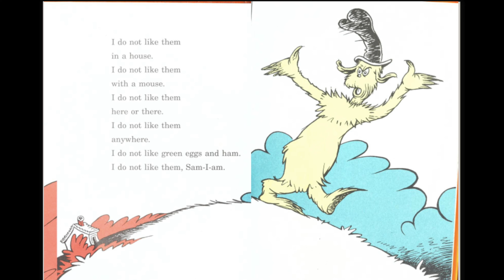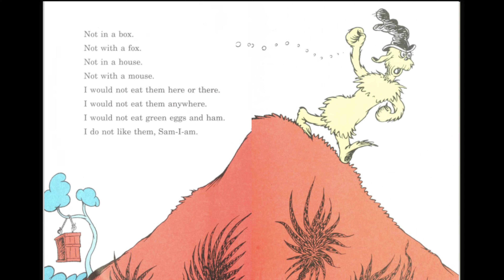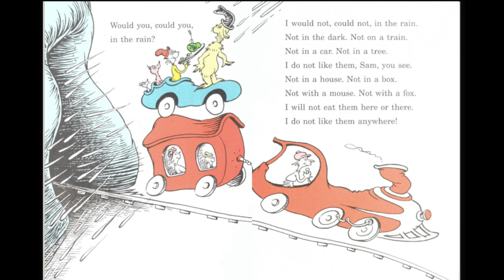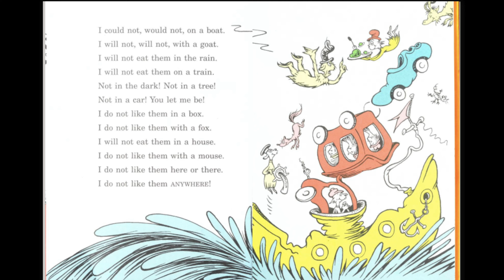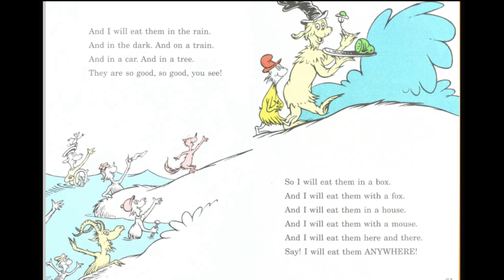Green Eggs and Ham by Dr. Seuss - Bobby's Backyard - Story Time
Sam-I-Am tries to offer an unnamed character a plate of green eggs and ham. He refuses, repeating, “I do not like green eggs and ham. I do not like them, Sam-I-Am.” while Sam persistently follows him, asking him to eat them in various locations (house, box, car, tree, train, dark, rain, boat) and with different animals (mouse, fox, goat). Finally, the character accepts the offer and samples the green eggs and ham, happily declares that he likes them, and ends the story by saying, "I do so like green eggs and ham. Thank you. Thank you, Sam-I-Am."